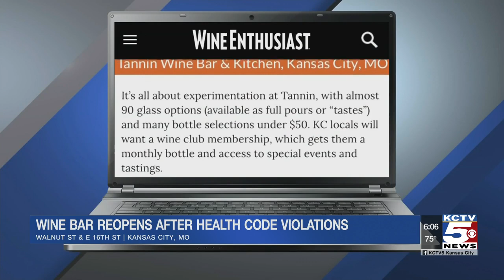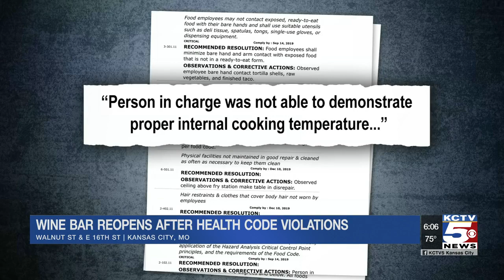20 food safety violations temporarily close popular downtown KC restaurant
Kansas City health officials shut down Tannin Wine Bar and Kitchen downtown after the popular restaurant spot failed two food safety inspections in one day and was slapped with 20 critical violations, city records show.